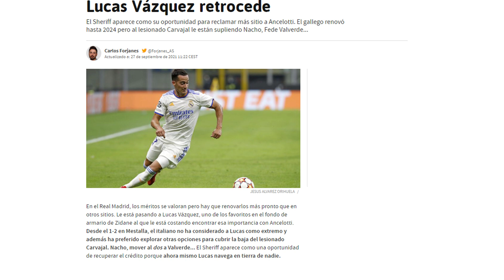De talisman indiscutible con Zidane a apenas contar para Ancelotti: este crack lo tiene DIFÍCIL